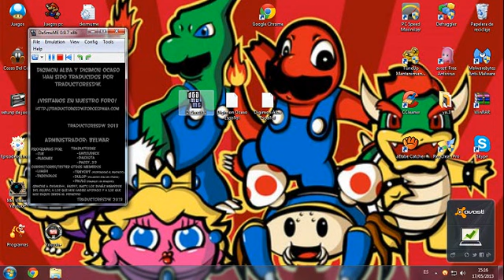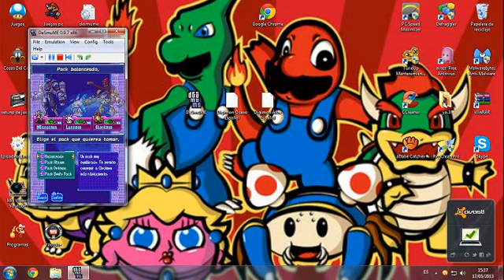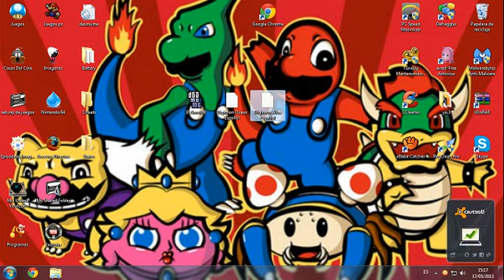Descargar Digimon Dusk/Dawn en Español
Aqui os dejo el link de los juego y de la pagina web donde han traducido el juego

Aviso hay un error si quereis jugar en ds para arreglar lo teneis que darle click derecho darle a propiedades y odnde pone el nombre poneis ( .nds ) si no no funcionara